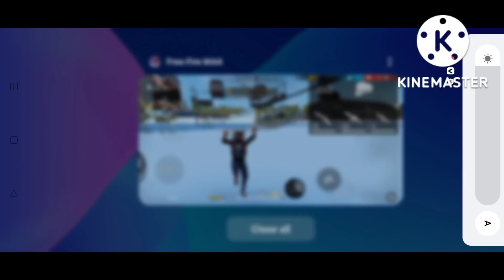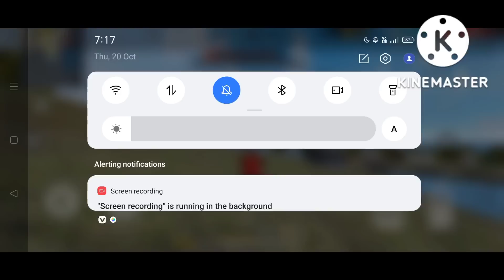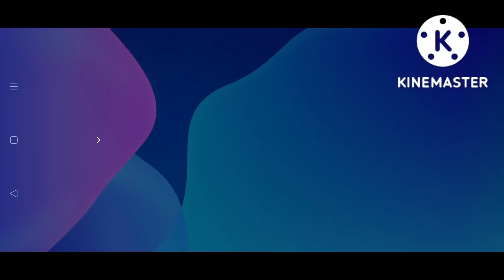TOP 5 NEW SECRET TIPS & TRICKS IN FREE FIRE 2022-ONE PLACEFF #67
TOP 5 NEW SECRET TIPS & TRICKS IN FREE FIRE 2022-ONE PLACEFF

ff training
tiktok free fire
f_f
free fire2022
free fire
one placeff
ff tips and tricks 2022
freefire2022
2022 free fire
gexan
new update free fire 2022
ff
fire fire 2022
free fire glitch
ff tricks
freefire 2022
free fire new trick 2022
free fire 2022 new update
ff tricks 2022
new update free fire
free fire new video 2022
ff new update 2022
2022 free fire update
ff 2022
2022
ff 2022 new update
फ्री फायर 2022
free fire video 2022
2022 ka free fire
bug training ff terbaru
free fire new tips and tricks 2022
free fire game
free fire new 2022
2022 free fire new update
free fire mai gayab hone ka tarika
new update in training
new Trick in training mode
new Glitch in training mode
training mode invisible trick 2022
training mode invisible bug 2022
free fire invisible trick in malyalam
free fire invisible trick in clash squad
free fire invisible trick in 2022 telugu
training ground ghost enter
ghost in training

ghost revive
f_f
bug ff
ghost enter
lone wolf mode small character
small character enter
ff tiktok
free fire tiktok